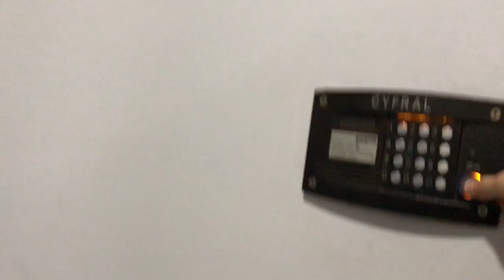КАРИНА ВЕРНУЛАСЬ! НОВАЯ КВАРТИРА! ВСТРЕЧАЕМ ПОДПИСЧИКОВ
Привет! Мы немного пропали, но сейчас снова врываемся в игру! Немного наших будней в этом видео, следующие ролики буду снимать на GoPro , простите за качество =*   люблю вас!